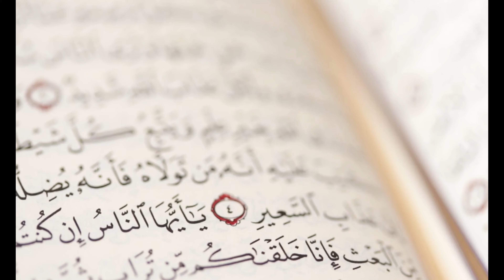Cain & Abel ( قابیل اور ہابیل ) | Luluwa ( اقلیما ) | Prophet Adam (A.S.) | Part 7 | Urdu / Hindi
Cain and Abel are believed by Muslims to have been the first two sons of Adam and Hawaʾ (Eve) mentioned in the Quran.
The events of the story in the Quran[1] are virtually the same as the Hebrew Bible narrative: Both the brothers were asked to offer up individual sacrifices to God; God accepted Habil's (Abel) sacrifice and rejected Qabil's (Cain); out of jealousy, Qabil slew Hābīl which was the first ever case of murder committed upon the Earth.
The great majority of the world's more than 1.5 billion Muslim population agree upon the Sunni Islamic version, which narrates that Allah promises (permits) Adam to marry one of the twin pairs with one of the pairs of Qabil with the beautiful-looking Iqlimiya, while the twin pairs of his sister named Qabil and Layudha are less attractive. When Adam was about to marry them (Abel with Iqlimiya and Qabil with Layudha, respectively) Qabil protested and disobeyed because Habil's sister is less attractive and his own sister is beautiful. So he wants his twin sister for himself because he feels he is more entitled to his twin sister. Based on the revelations from Allah, Adam ordered both to sacrifice, who received the kurbanya then he was entitled to virtue (marrying the twin sister of Qabil).